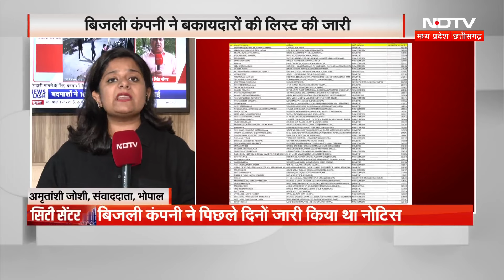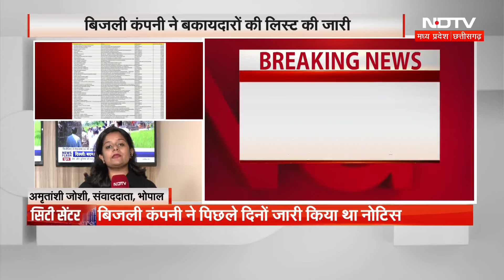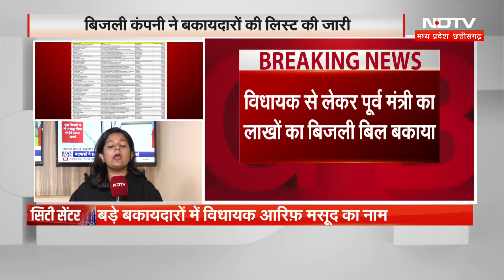Madhya Pradesh News: MLA से पूर्व मंत्री तक ने नहीं जमा किया लाखों का बकाया बिजली बिल | Breaking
Madhya Pradesh News: मध्य प्रदेश में विधायक से लेकर पूर्व मंत्री तक ने लाखों का बकाया बिजली बिल जमा नहीं किया है. इसका खुलासा तब हुआ जब बिजली विभाग ने बकायेदारों की एक लम्बी सूची जारी कर दी. अब भी अगर बकायेदार बिजली बिल का भुगतान नहीं करते हैं तो उन पर कार्रवाई का मूड विभाग बना रहा है. बिजली विभाग की जारी सूची शहर में चर्चा का विषय बनी हुई है.